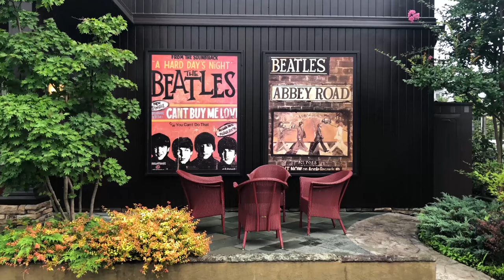Things To Do In Tochigi And Its Captial Utsunomiya - nkvc2018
Here is some more information about some of the places we talked about.

Special Thanks:

Cafe Ink Blue who provided us with information about places to see live jazz.
Kindaijin who let us record live jazz music.

If you like jazz and are in Utsunomiya visit this
For more information about Inside Japan come visit us at InsideJapan.org

Filming/Script by Derek Edwards and Marco Calero
Narration and Editing by Derek Edwards